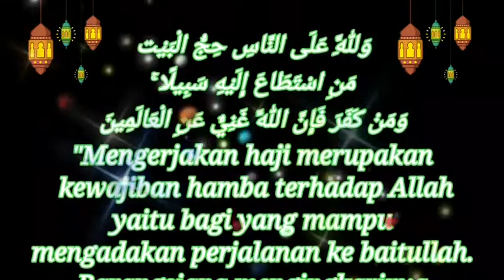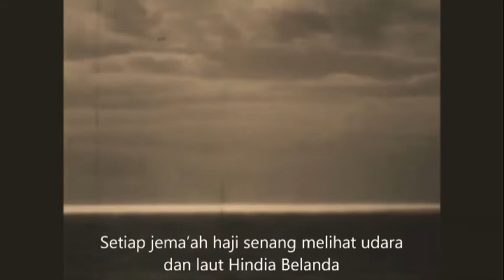Berhaji di Era Kolonial, 1928 || Bagian 4 Terakhir - Arafah, Mina, Tawaf Wada & Kembali ke Tanah Air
“Labbaik Allahumma Labbaik. Labaika Laa Syarika Laka Labbaik. Innal Hamda Wan Ni'mata Laka Wal Mulk. Laa Syarika Lak” (Aku penuhi panggilan-Mu, Ya Allah, aku penuhi panggilan-Mu. Tidak ada sekutu bagi-Mu. Sesungguhnya pujian dan nikmat hanya milik-Mu, begitu juga kerajaan adalah Milik-Mu. Tiada sekutu bagi-Mu)”.

Konten video “Berhaji di Era Kolonial Tahun 1928, Bagian 4 (Terakhir) - Arafah, Mina, Tawaf Wada dan Kembali ke Tanah Air” merupakan cuplikan film tanpa suara berjudul “Het Groote Mekka-Feest” karya spetakuler G. Kruegers, Direktur 'Java Film Company', tokoh pembuat film Hindia Belanda. Video dokumenter ini merupakan film tertua dan pertama yang mengabadikan perjalanan haji di masa lalu. Pemutaran perdana film ini berlangsung di Leiden tanggal 8 November 1928 disaksikan antara lain oleh Putri Juliana, saat itu masih berusia 19 tahun.

Dalam cuplikan video bagian terakhir ini menceritakan kegiatan rukun ibadah haji, mulai dari tawaf, perjalanan ke padang Arafah untuk wukuf, mabit atau bermalam hingga waktu fajar di Muzdalifah, suasana kota Mina tempat melempat jumrah (jumrah Aqabah, jumrah Wusta dan jumrah Ula). Kemudian kembali ke Mekkah tanggal 12 Dzulhijah untuk menyelesaikan ibadah haji (nafar awal). Setelah tawaf wada’ perpisahan akhir dengan Baitullah Ka’bah, jemaah haji pun bergegas meninggalkan kota suci Mekkah menuju Pelabuhan Jeddah. Dalam perjalanan kembali ke tanah air, kapal haji berlabuh di Pulau Sabang untuk karantina jemaah haji, kemudian bersandar di Pelabuhan Belawan-Deli dan akhirnya tiba kembali di Pelabuhan Tandjong-Priok.

Selamat menikmati tayangan video berhaji di era kolonial bagian akhir ini. Sehat afiat untuk kita semua… Aamiin Ya Robbal Alamiin.

Terima kasih.